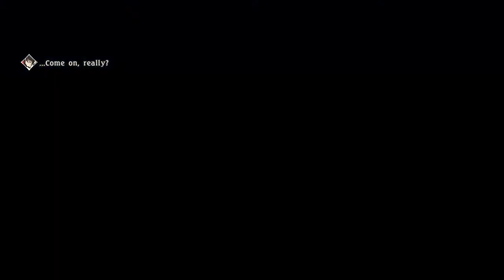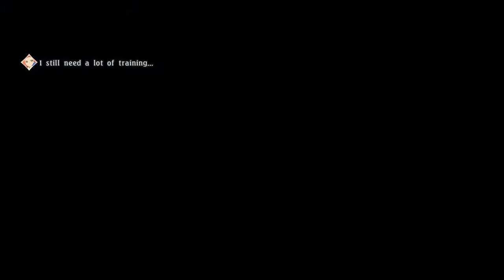Tales of Berseria - Episode 63.